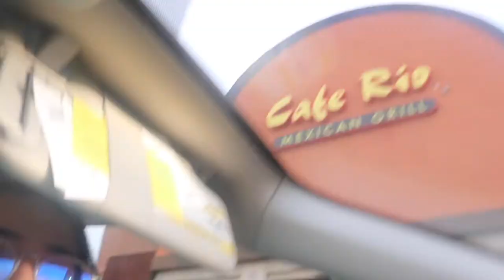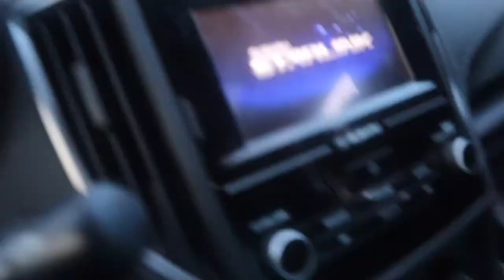☁️ lets talk + I tried a new starbiez drink ☕️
hi, haven't posted in over two weeks but hello hello.
chill video for today.

♡ p a y p a l

♡ s u b b i e s :  2247 ♡